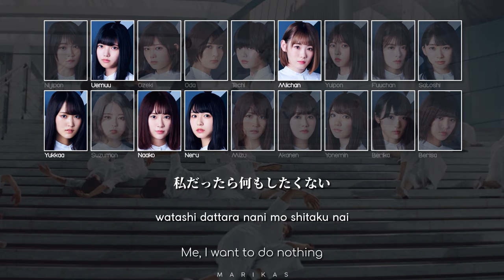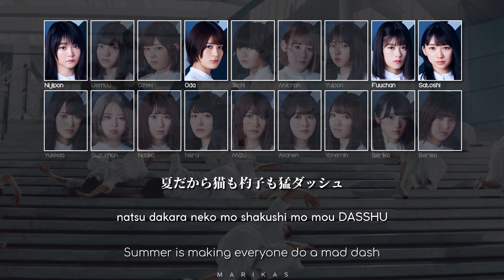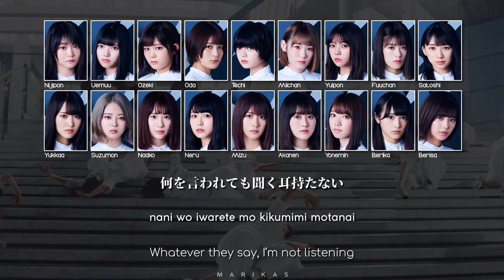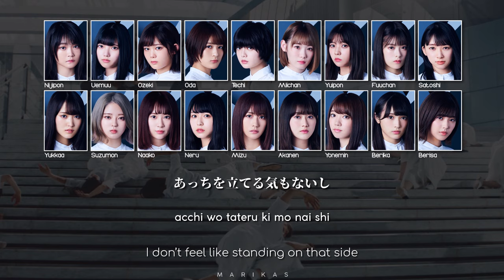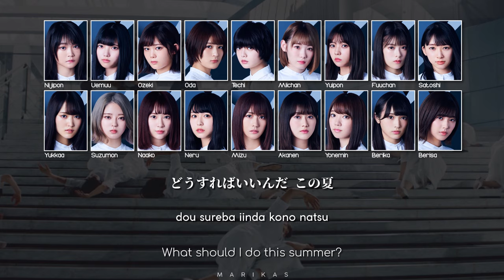Keyakizaka46 欅坂46 - Ambivalent アンビバレント [JPN-ROM-ENG Color Coded Lyrics]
video by marikas, all rights administered by Sony Music Entertainment Japan
• song: Ambivalent (アンビバレント)
        › english title: -
• artist: Keyakizaka46 (欅坂46)
• album: Keyakizaka46's 7th single "Ambivalent"; Keyakizaka46's best album "Eien Yori Nagai Isshun 〜Ano Koro, Tashika ni Sonzaishita Watashitachi〜"
• performing members:
[Kanji Keyakizaka46:] Ishimori Nijika, Uemura Rina, Ozeki Rika, Oda Nana, Koike Minami, Kobayashi Yui, Saito Fuyuka, Sato Shiori, Sugai Yuuka, Suzumoto Miyu, Nagasawa Nanako, Nagahama Neru, Habu Mizuho, Hirate Yurina, Moriya Akane, Yonetani Nanami, Watanabe Rika, Watanabe Risa
• composer: Urashima Kenta (浦島健太)
• arranger: TETTA
hello! marikas is an individually owned channel that specializes in making lyric videos for Nogizaka46/Keyakizaka46/Sakurazaka46/Hinatazaka46/(rarely) Yoshimotozaka46/and SakamichiAKB official releases.